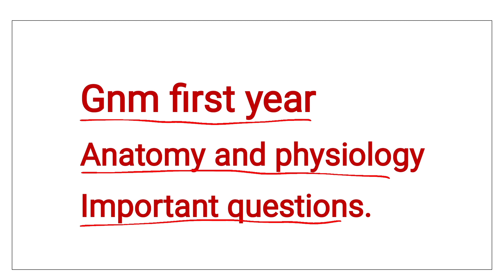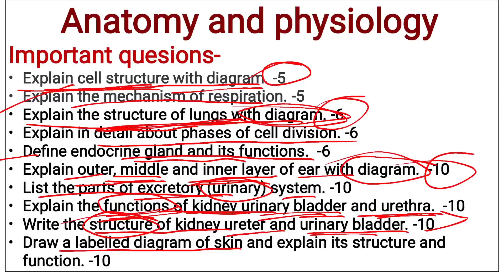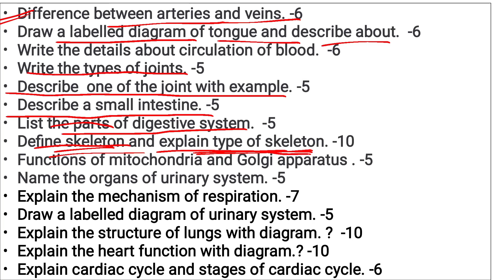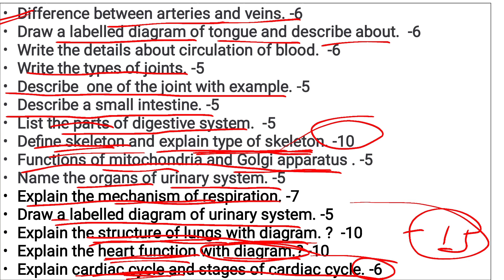Gnm (Anatomy and physiology) first year Important questions.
Hello friends, I am Manisha,
Today, In this video i am describe the important questions for gnm first year anatomy and physiology questions.

 In my channel I cover many topics and 2019 & 2020 questions paper and short notes।
so dear friends it's all are helpful for you.
i hope you enjoying your session and get better preparation...

 Karai.

•If you know about the more  details of bsc nursing you can comment ...

•If you want more than topic you can comment..